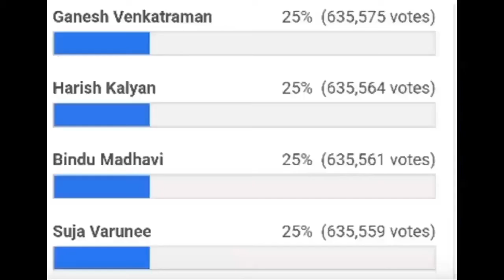Suja | Bindhu Eliminated from Bigg Boss | Vijay TV | Bigg Boss Latest | Bigg Boss 10 09 2017